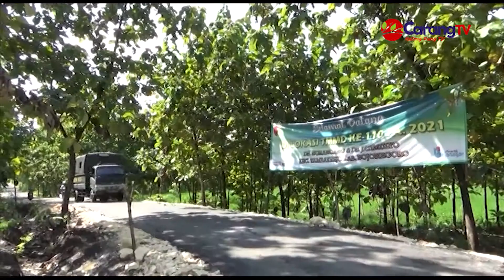REFLEKSI DIRI, ANGGOTA BINTAL KOREM 082/CPYJ MOJOKERTO LAKUKAN ZIARAH KUBUR DI LOKASI TMMD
Dalam Pelaksanaan Program TMMD Ke-110 Kodim 0813 Bojonegoro, Anggota Satgas Bersama Warga, Lakukan Kegiatan Ziarah Ke makam Kyai Ahmad Suni, Tokoh Penyebar Agama Islam Pertama Di Wilayah Tambakrejo.